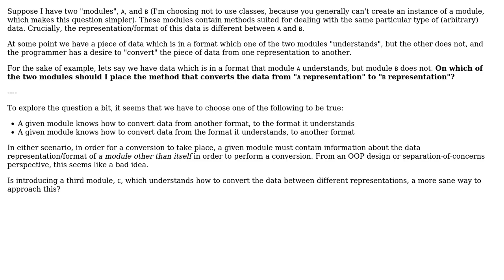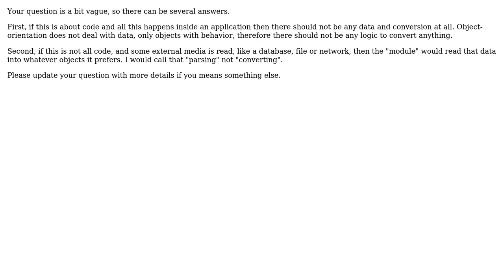How does one choose where to place logic which converts data between two formats/representations?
Software Engineering: How does one choose where to place logic which converts data between two formats/representations?

With thanks & praise to God, and with thanks to the many people who have made this project possible! | Content (except music & images) licensed under CC BY-SA | Music | Images & others | With thanks to user user949300 user taylorthurlow user Robert Brautigam and the Stack Exchange Network Trademarks are property of their respective owners. You are responsible for your own actions.